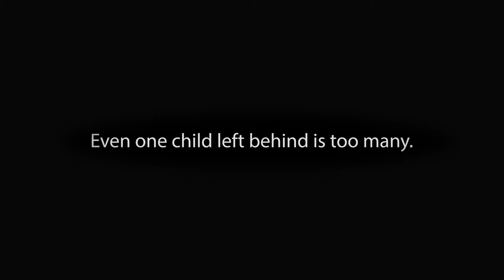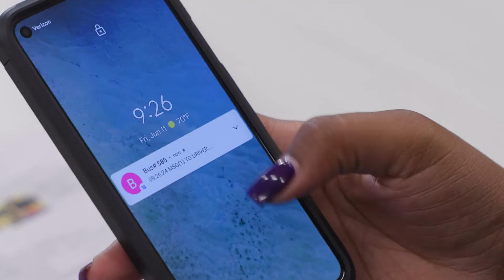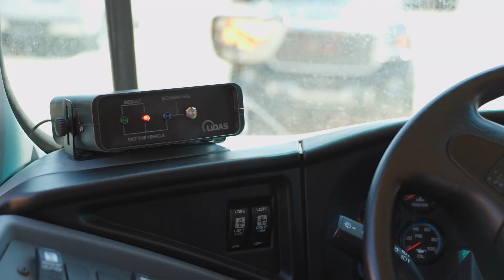IEE LiDAS - Life Detection Assistance System for Safe Pupil Transportation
IEE introduces LiDAS (Life Detection Assistance System) for enhanced school bus safety, a flexible, standalone automatic system that every school district needs. Children get left behind in school buses sometimes due to human error, despite inspections, procedures, or surveillance equipment on the vehicle. It leads to stress, expensive lawsuits, drivers being released from duty, and even accidents. This can be avoided.

LiDAS is a sensing technology developed to detect children that may accidently be left on school vehicles – even if it is dark and the child is sleeping under a seat. Made up of an array of radar sensors and a pattern recognition software, the system sends out an SMS notification to the designated people if life is detected on a vehicle. LiDAS truly offers exceptional school bus safety.

IEE is a pioneer in sensor-based in-vehicle solutions that improve child safety.